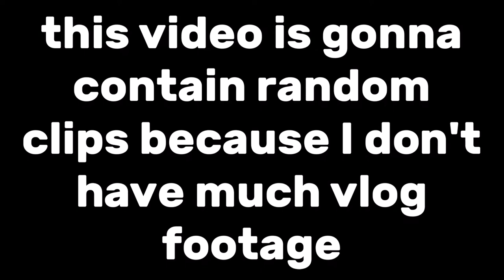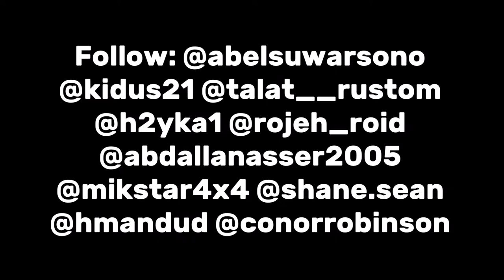THEY CALLED THE POLICE ON HIM!!!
Please please please subscribe to help me out and make more interesting, funny and random videos like this one for you guys to enjoy and laugh at and hopefully, I can get sponsored.. jk haha. But seriously tho it would really help.

~ Hand written by me in the default upload settings on YouTube.

SOCIALS

MUSIC STUFF

You can listen to that dope music I put on the videos in this